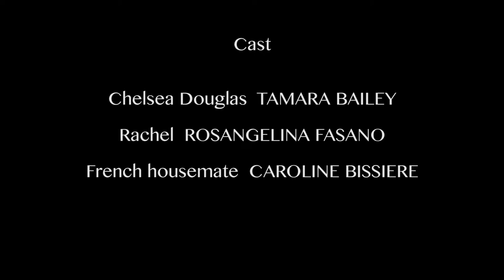Ep04 le Baguette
Your two favorite share housemates welcome a new flatmate vivalafrance to the house. Will the new housemate be the Crème de la crème of Fitzroy or will the Chelsea & Rachel face frenchresistance?

Written &Directed by : Christina Stenseth
Chelsea Douglas: Tamara Bailey
Rachel : Rosangela Fasano
French Housemate: Caroline Bissiere
By John Harrison
Composed by Antonio Vivaldi
Stock music “Musette”